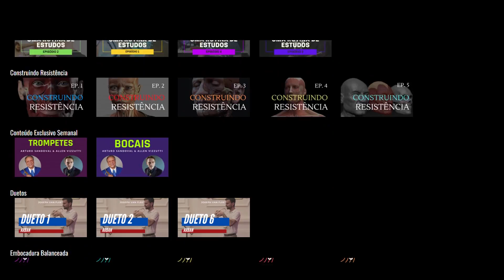UMA DAS SURDINAS MAIS VERSÁTEIS DO MERCADO - DENIS WICK CUP AJUSTÁVEL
LINK DE INSCRIÇÃO - JTF 2022